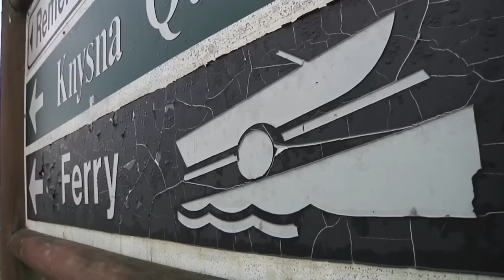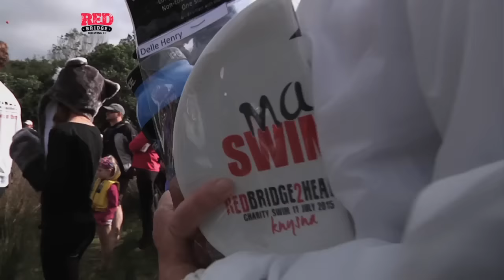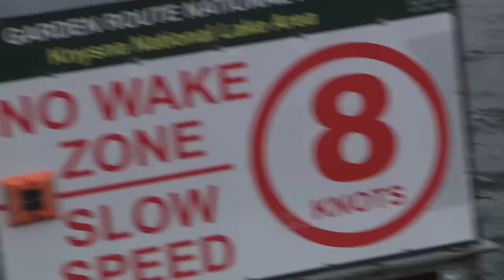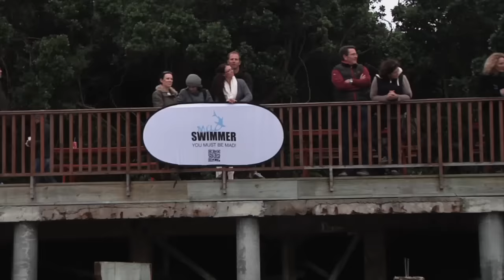Madswimmer Knysna Swim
Red Bridge to Heads 14km
For Charity